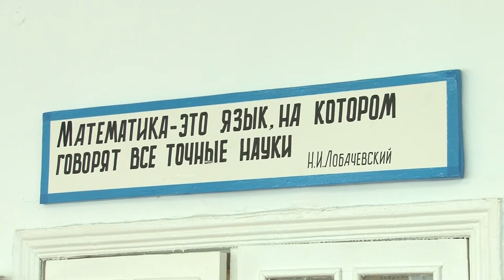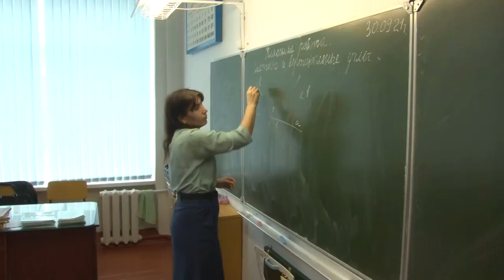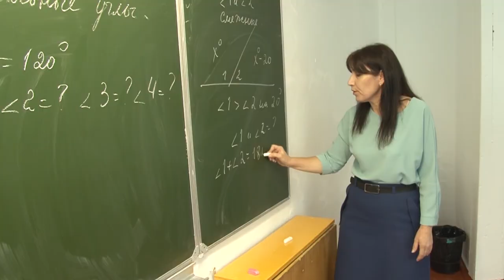05-10-2021 г Ко дню учителя